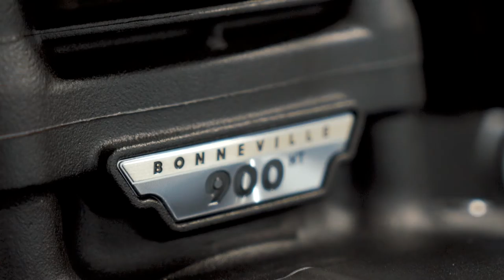Rossi Moto - SPOT Harley Davidson/Triumph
Commercial Spot Harley Davidson Roadster 1200 e Triumph Bonneville 900ht
Rossi Moto Verona
Directed and edited by Simone Gallo -Laowai Film